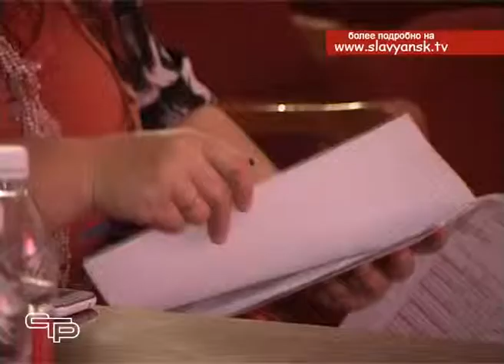Детский вокальный конкурс «Белая Роза»